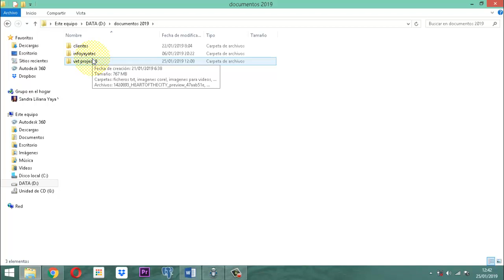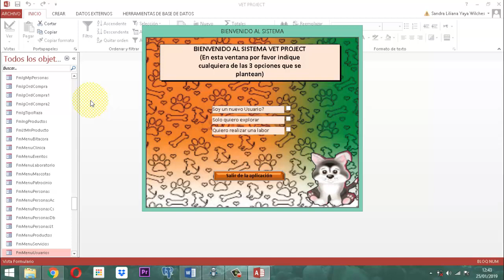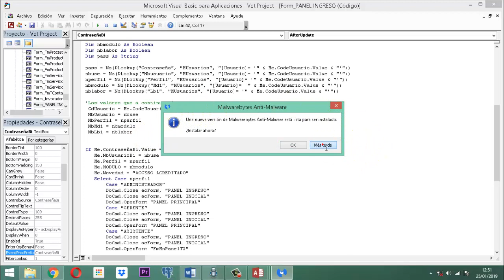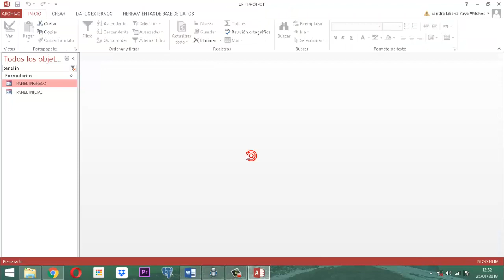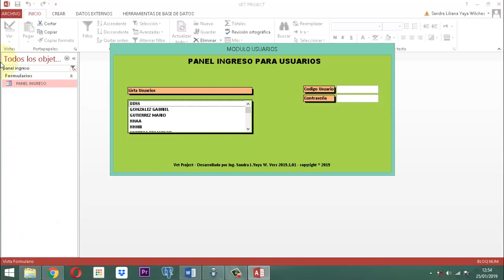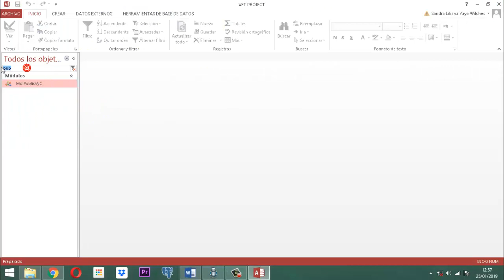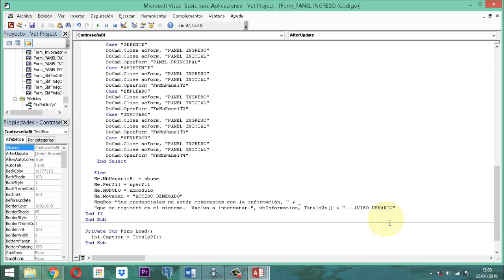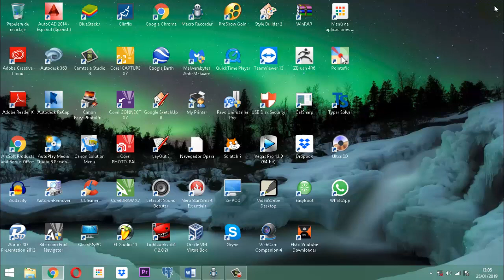Vet Project 2 003 AJ01 MU Ajustes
A partir de este video se muestra como se incorpora detalles afines para conectar el código auditor que se establecerá en los formularios ingreso - actualización - dar baja para el módulo usuarios.